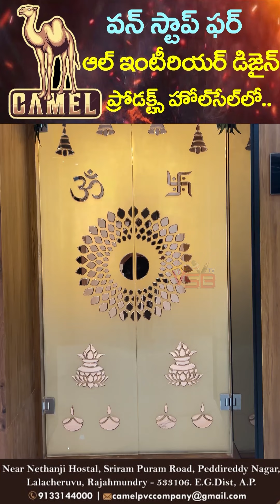Camel company, AP distributors | Complete wholesale | Dealership also available || VSB TV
Camel company, AP distributors | Complete wholesale | Dealership also available | PH : 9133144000 || VSB TV